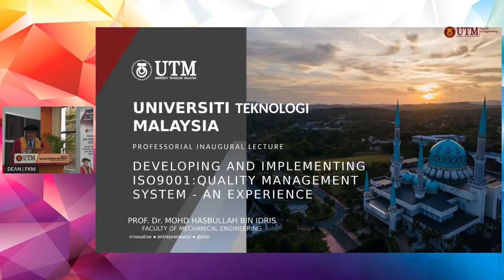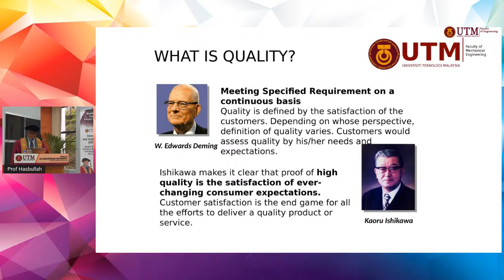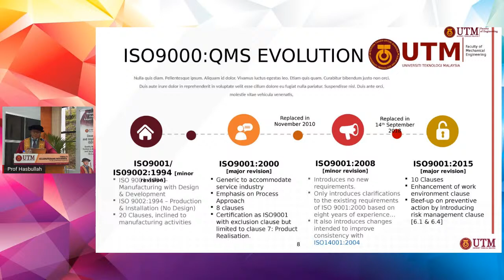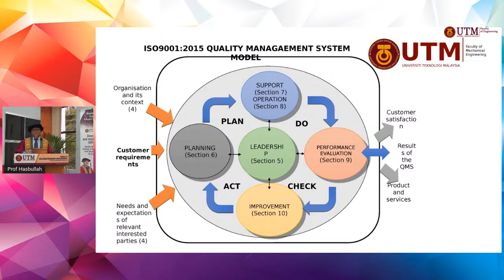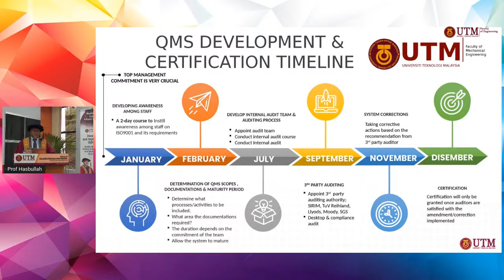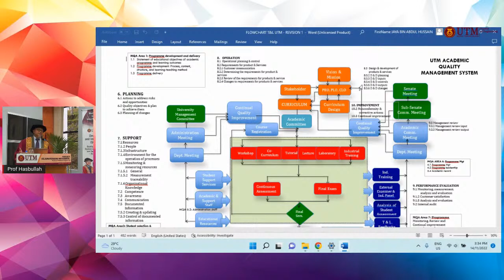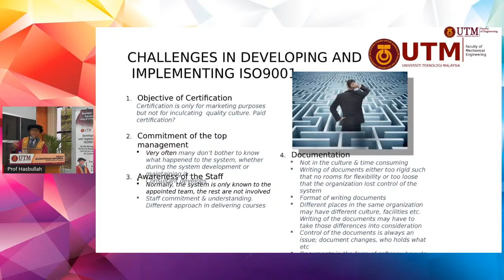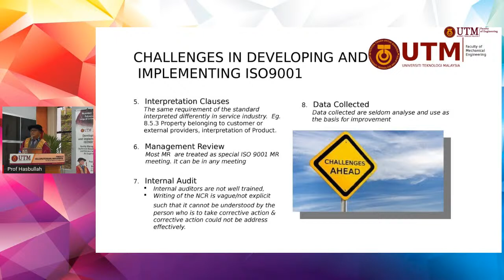Professorial Inaugural Lecture Series #112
112th PROFESSORIAL INAUGURAL LECTURE SERIES
⏩Developing and Implementing ISO9001: Quality Management System in Manufacturing and Service Industry - An Experience⏪
by :
Prof. Dr. Mohd. Hasbullah Bin Hj. Idris,
Faculty of Mechanical Engineering, UTM.

📆 14th November 2022 (Monday)
⏰ 2.30 pm
📌 Seminar Room, Level 1, Block C23, Faculty of Mechanical Engineering.